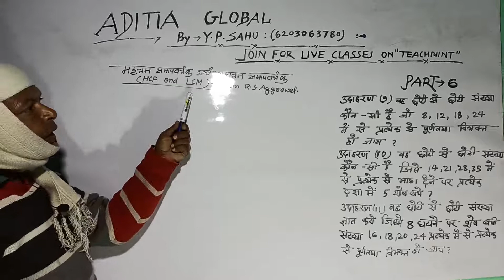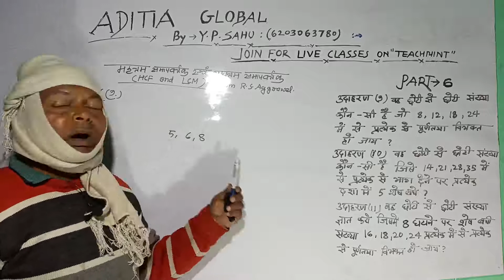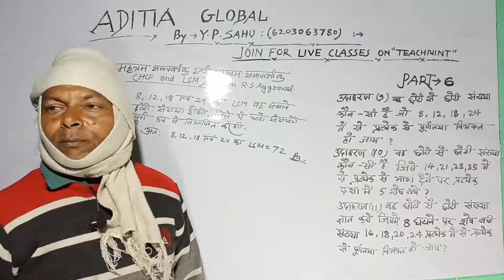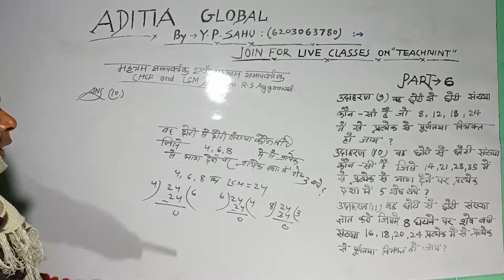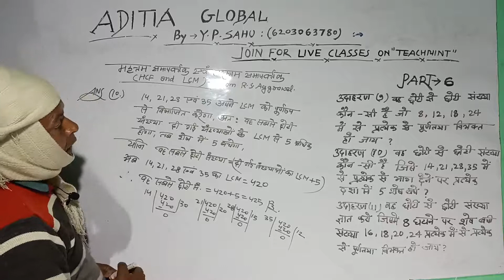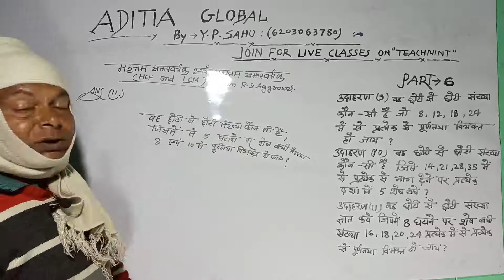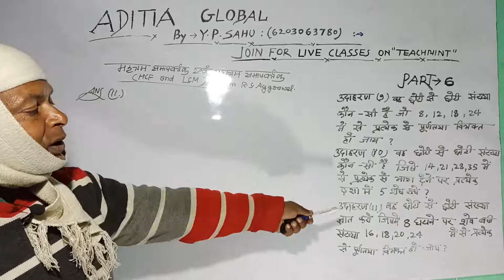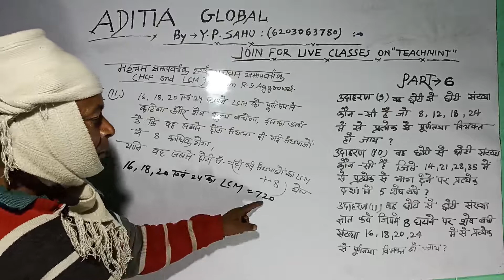HCF and Lcm RS Aggarwal Examples 9 and 10 Solution with Concepts in HIndi for Competition #6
NUMBER SYSTEM CLASS 9 FULL QUESTION SOLUTION WITH THEORY (संख्या प्रणाली कक्षा 9 पूर्ण प्रश्न समाधान)

What is HCF in Maths I RS Aggarwal I HCF in Hindi Chapter -2 Part -1

hat is LCM in Maths I RS Aggarwal I LCM in Hindi Chapter -2 Part -2